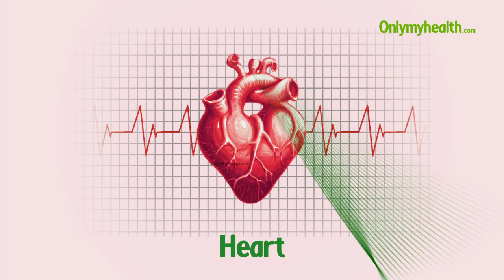How to Maintain A Healthy Blood Pressure - Onlymyhealth.com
Blood pressure is a continuous variable and at the time of birth it is less than 80 millimeters and with time as we grow old the blood pressure goes up. Blood pressure level reaches to 110 by the age of sixteen or seventeen. Most of the people have lower blood pressure throughout their lives. Blood pressure development is a function of certain factors and it depends upon the pre-existing level of blood pressure and life style factors. Blood pressure can also be lowered by reducing the stress levels by practicing yoga or by meditation. Watch this video to learn how you can maintain a healthy blood pressure.